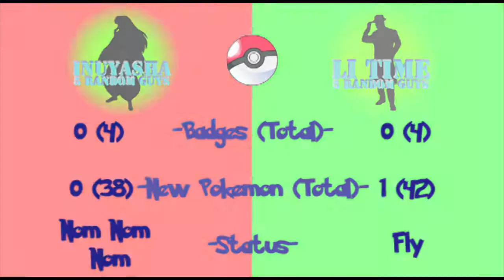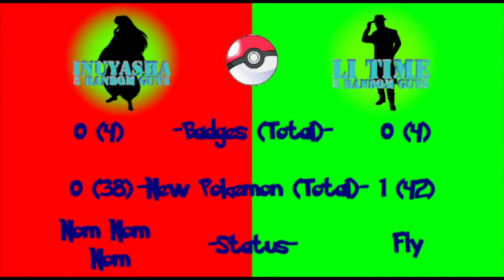Pokemon FireRed/LeafGreen Versus: Episode Thirty-One: Potato Chips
Pokemon FireRed/LeafGreen Versus
Episode Thirty-One:
Potato Chips

We're back from vacation. New episodes as often as we can get them out. Our next project will start soon. The next three episodes where recorded in November, but because of the holidays and work schedules, were left on the "Things To Do List" until we came back from vacation. Li finishes pokemon tower and heads to Silph Co. He still has a lot of catching up to do. Also, new intro!

Warning: This series contain strong language. Viewer Digression is Advice.

FireRed played by Inu.
LeafGreen played by Li.

Rules:
No hacking the rom or playing a hacked rom.
No cheat codes or glitches.
No fast forwarding.
No save states (accept at end of episodes).
No off camera training, everything must be recorded at the same time!
First person to beat the Elite Four and Champion battle wins, tie broken by number of different Pokemon you obtained. (Game audio will show who's in the lead.)

Five Random Guys do not own or claim to own any games, music, names, or references made in this series.